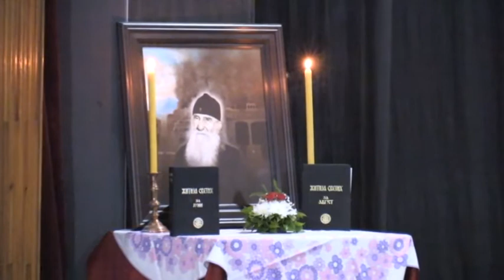Čovek radosti i plača